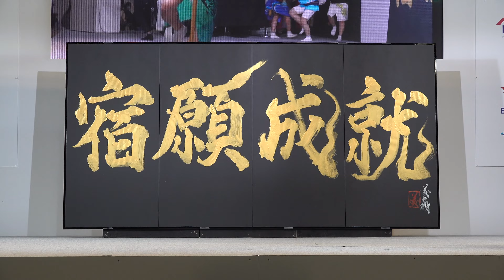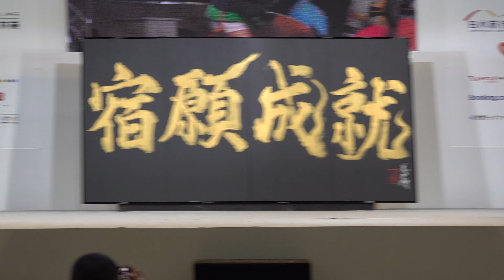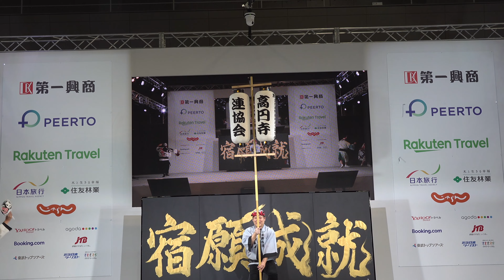宿フェス2024で阿波踊り「高円寺阿波おどり連協会合同連」第2回宿観光旅博覧会 - RYOKAN FESTIVAL in TOKYO 2024（2024.2.14）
こちらの阿波踊りの直前、世界で活躍する書道家／アーティストの青柳 美扇（あおやぎ びせん）さんが登場、
書で「宿願成就」パフォーマンスを披露され、目に焼き付けてきました。

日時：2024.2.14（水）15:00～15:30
会場：東京ビッグサイト 東展示棟第8ホール
主催：全国旅館ホテル生活衛生同業組合連合会青年部・日本能率協会
撮影メモ：FDR-AX700　4K　ミニ一脚
　　　　　EDIUS X Proで編集